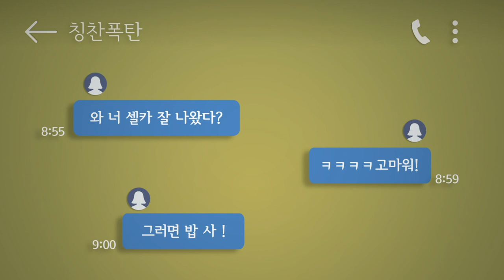제대로 알려주는 저작권을 지켜야하는 이유/대학생저작권서포터즈/저작권부자남매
빠른 인터넷, 콘텐츠들을 이렇게 편하게 쓸 수 있는데 우리가 저작권을 왜 지켜야 해?
잘 봐, 저작권부자남매가 제대로 알려줄테니까!

2019 대학생저작권서포터즈 7월 첫 번째, 저작권부자남매(6팀)